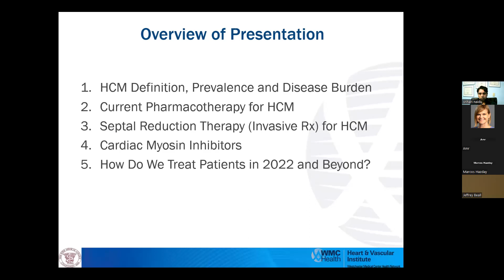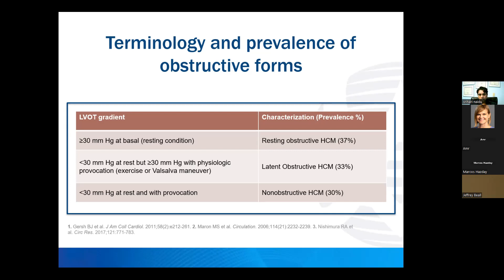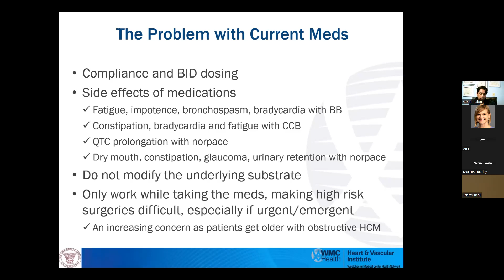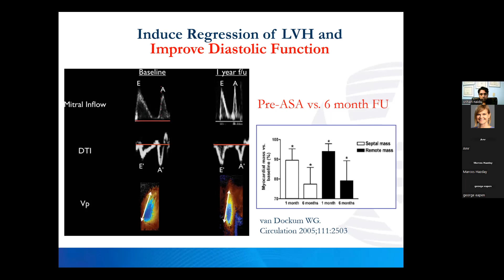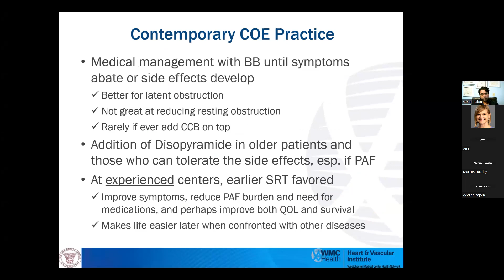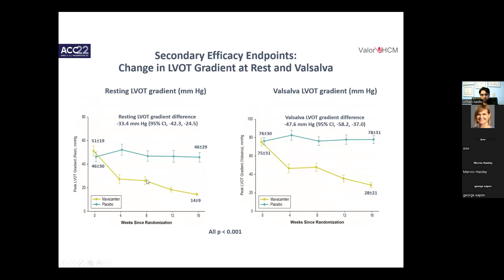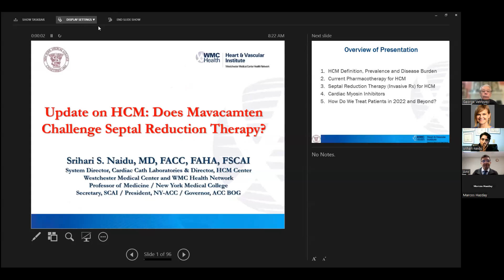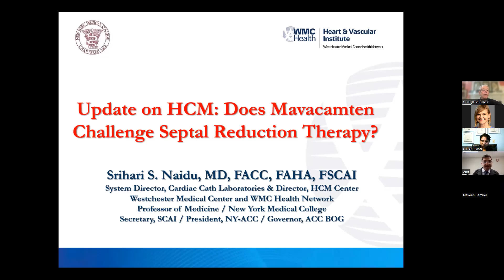Update on HCM: Does Mavacamten Challenge Septal Reduction Therapy?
Pauley Heart Center Grand Rounds / The George Vetrovec Cardiology Symposium November 17, 2022

Guest Speaker: Srihari S. Naidu, MD, FACC, FAHA, FSCAI | System Director, Cardiac Catheterization Laboratories & Director, Hypertrophic Cardiomyopathy Center, Westchester Medical Center and WMC Health Network; Professor of Medicine, New York Medical College